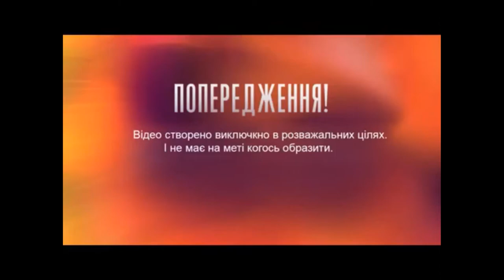ОБЗОР Холостяк 11. Пост-шоу "Как выйти замуж" Жизнь после проекта – Выпуск 2 от 17.03.2021 ОБЗОР